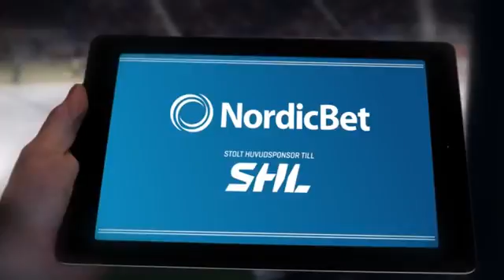Färjestad BK Vs. Malmö Redhawks